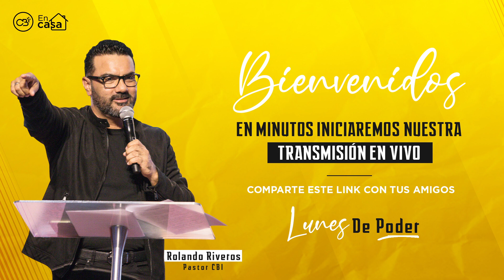Lunes de Poder | Las Preocupaciones | Parte 2 | Pr. Rolando Riveros | Sep 26 | 2022 | CBI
¿Es la primera vez que te conectas a nuestra iglesia?

Si derechos de autor para reproducción.

Si quieres saber más de Centro Bíblico Internacional visita nuestro sitio web

Recuerda usar nuestro hashtag